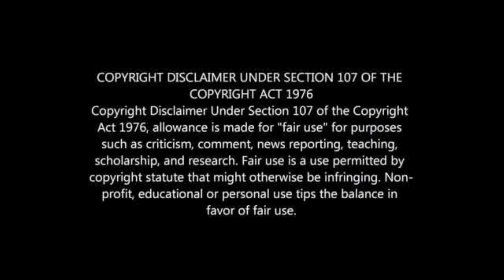GAVIN HUNT SENDS MESSAGE TO ZINNBAUER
KAIZER CHIEFS COACH GAVIN HUNT WISH ZINNBAUER  WELL